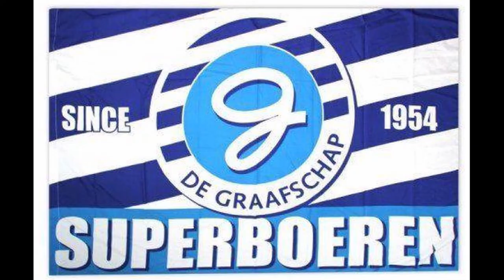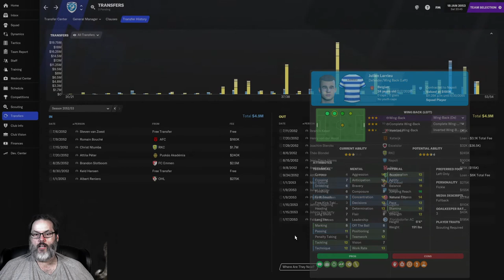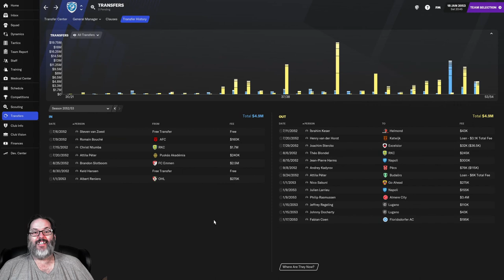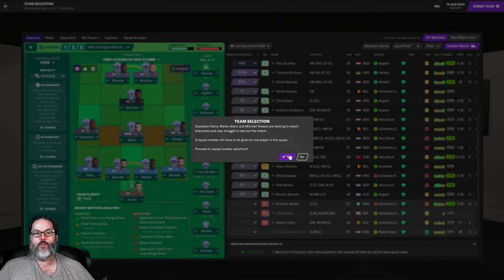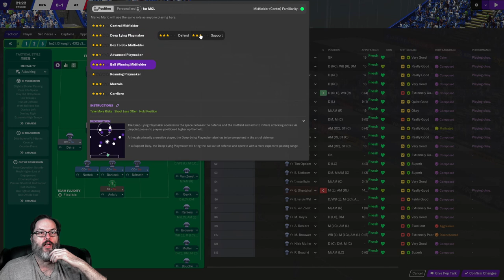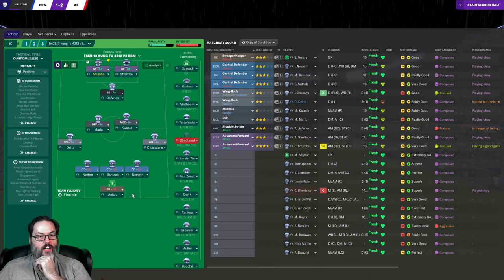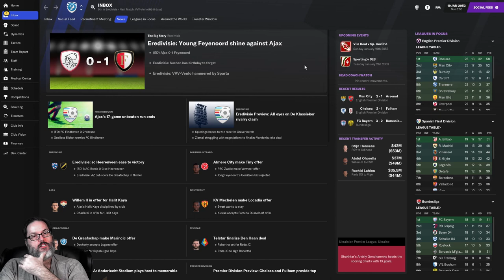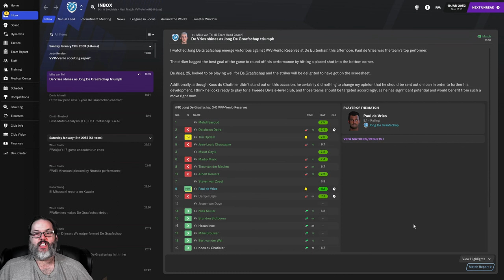TRANSFERS & AZ ALKMAAR - FM21 - UP THE ORANGE - EP. 21